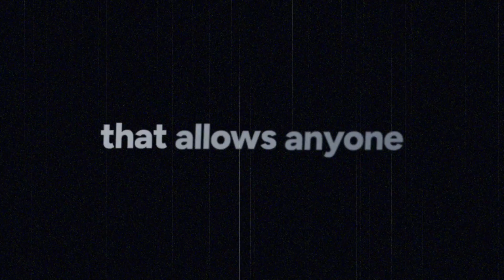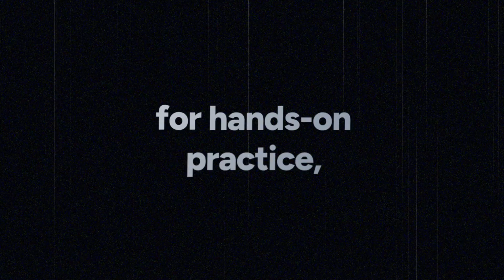The Ultimate Guide to become a Product Designer!